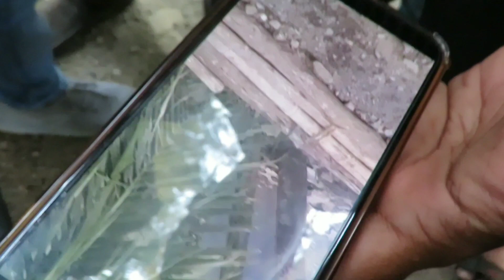एवढ्या छोट्या जागेत जाऊन लपलेला हा साप Russell viper Snake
अशा ठिकाणी लपून बसतात साप.

👆🏻व्हिडीओ पाहण्यासाठी इथे टच करा.
*भिंतीवरती चढणारा साप..व्हिडिओ नक्की पहा...*

सापाचे डोळे निळे का होतात.

आजकाल मुलीही काही कमी नाही.

चिडल्यानतंर कुकरच्या शिट्टी सारखा आवाज 🔊 करतो हा साप.

निसर्गाच्या सानिध्यात साप मुक्त करताना आनंद वेगळाच असतो.

पहा कसे मेल्यासारखा ढोंग करतो हा साप.